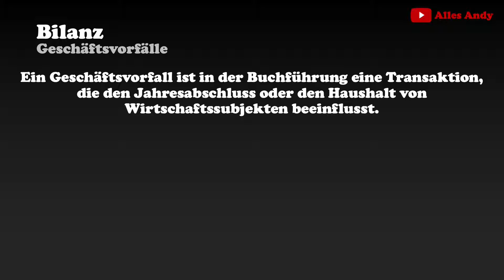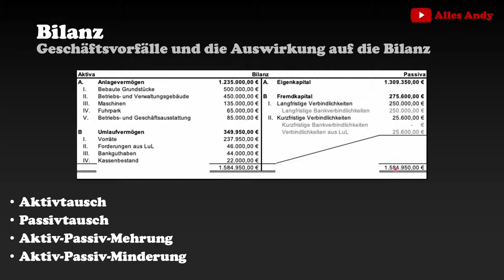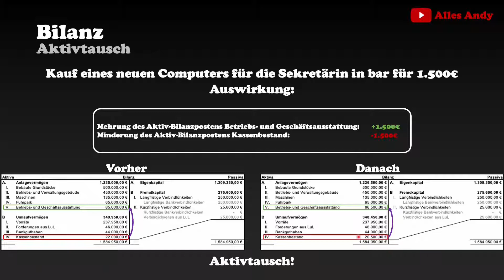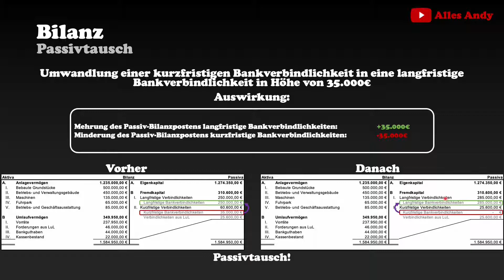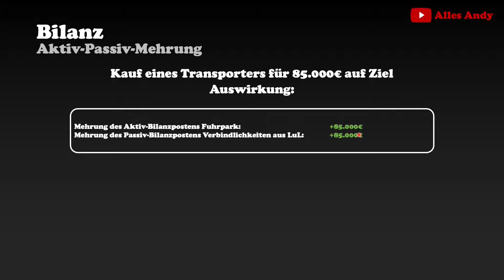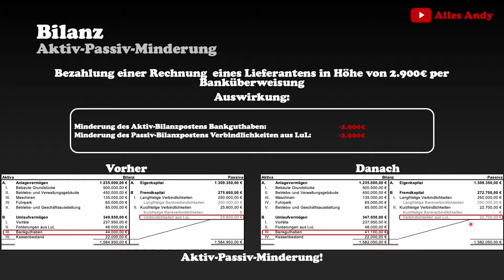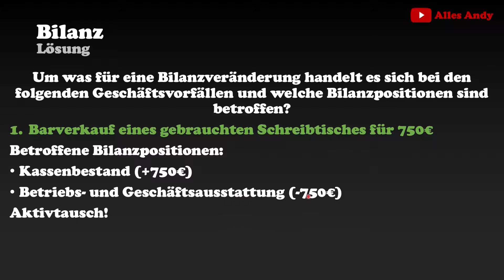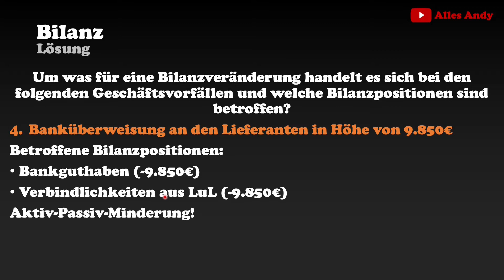Bilanz Geschäftsvorfälle Übungen einfach erklärt mit Beispielen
📗 Der präzise Abschlussprüfungstrainer mit Probeklausuren und Erklärvideos für eine top Note!

AktivPassivMinderungMehrung Die wichtigsten Grundlagen für Buchführung

Playlist mit allen Geschäftsfällen, Buchungssätzen und Übungsaufgaben:
Die Produkte, die ich tagtäglich verwende und mir meinen Alltag versüßen